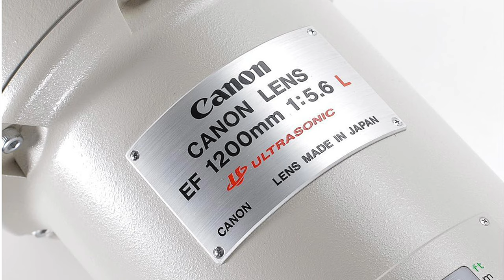Apple UNLEASHED Event October 2021 & Most expensive Canon Lens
Apple Event October 2021 & $675,000 Canon Lens!!!

- Buy the Sony Alpha One

0:00 Start
0:45 EF 1200mm f5.6 Record sales
2:40 Apple UNLEASHED Event
5:33 Is am M1 Mac worth it?
8:37 One more thing…